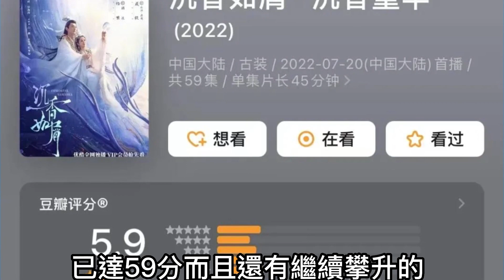《蒼蘭訣》完美收官，成毅和楊紫的《沉香重華》口碑也在悄然上升